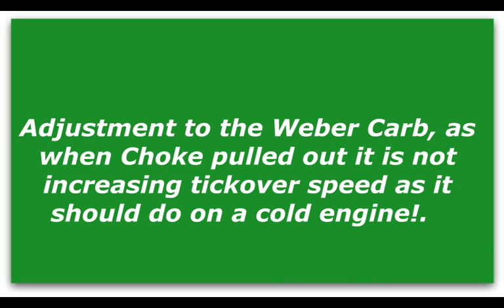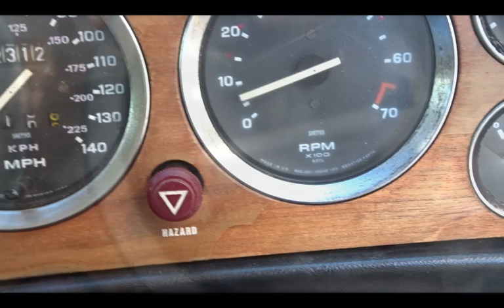Classic Cars - TF Stag Weber Carb Fix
Fixing a starting problem with my Weber Carburretor.
A simple Maintenance job.